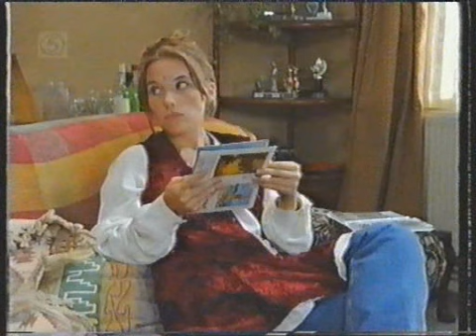Holly's Lesbian Romance With Suzi From Family Affairs 9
Holly Hart(Sandra Huggett) lesbian romance with Suzi from British soap opera "Family affairs" circa 1997/98.